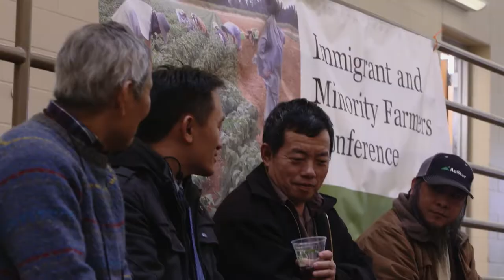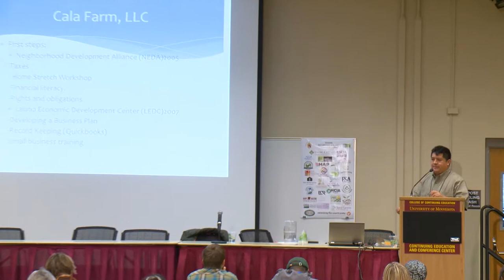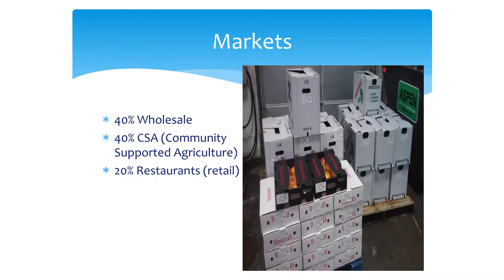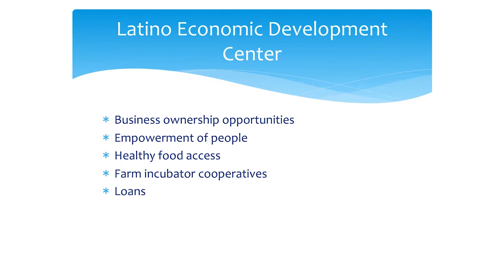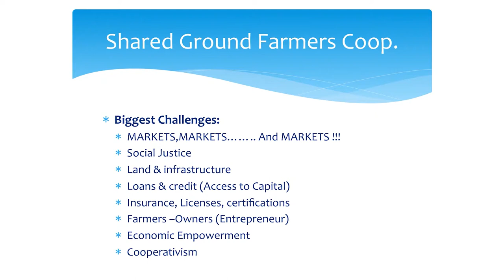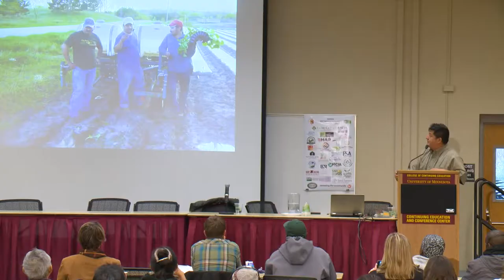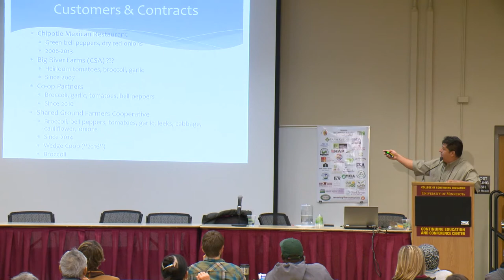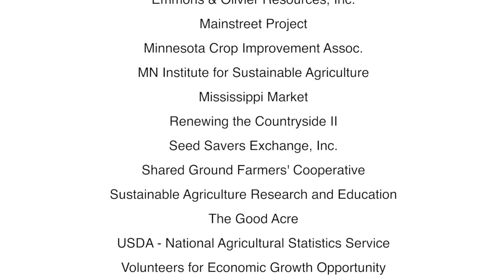Cala Farm: From the Ground Up - Rodrigo Cala Keynote Address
12th Annual Immigrant & Minority Farmers Conference

Hear about Rodrigo Cala's history and the story of a Latino farmer growing a business from scratch in the United States.  Learn about his experiences in the certified organic marketplace and working with accounts like food chains, warehouses, CSA's and food co-ops.